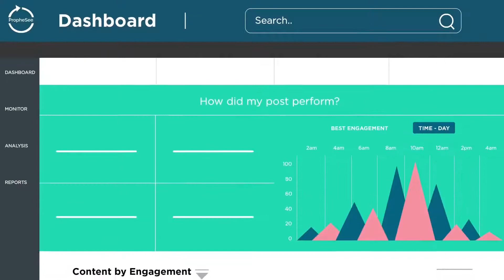2D Animated Explainer Video | 2D Animation Studio in India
MARKETING PARTNER

Marketing Tags:AnimationCompany

Animation Tags: 3DAnimationStudio E-LearningAnimationVideo